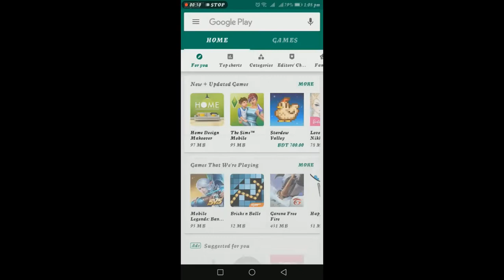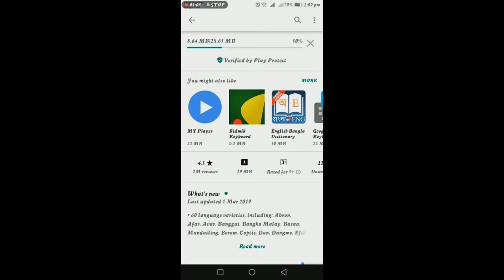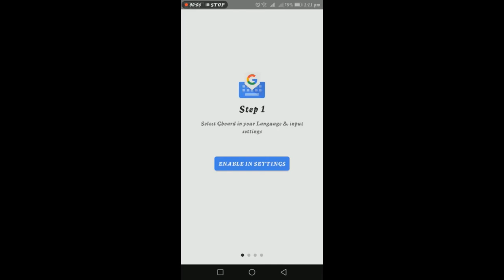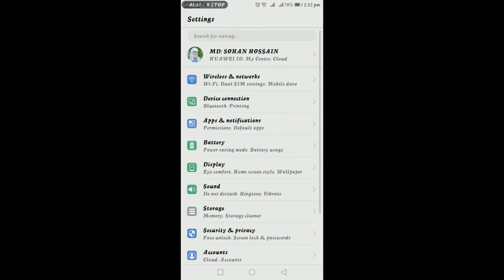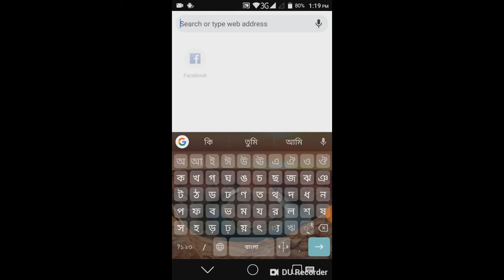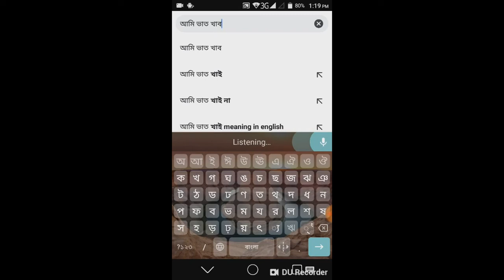মুখে কথা বললেই লেখা হয়ে যাবে যে কোন কথা ইমু অথবা অন্য যেকোন কিছুতে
এই ভিডিওটি দেখে যে কেউ সহজে মেসেজ না লিখে মুখে বলে দ্রত মেসেজ করতে পারবেন। আর আপনার মুখের সব কথা ই টেক্সট হিসাবে লেখা হয়ে যাবে।  যারা লিখতে পারেন না বা লিখতে অলসতা লাগে তারা অতি সহজ এটার মাধ্যমে মুখে বলে মেসেজ করতে পারেন।